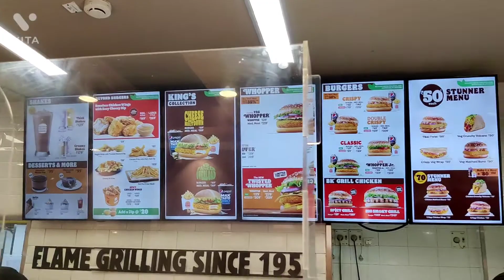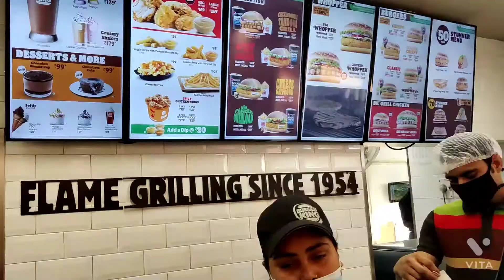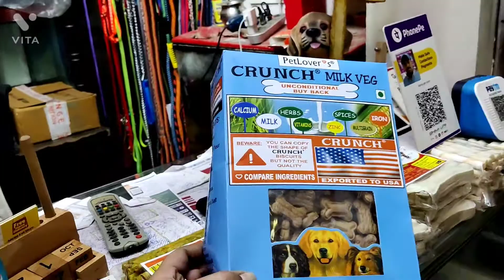Angel ko diya surprise / Jinny amazing world 🌍